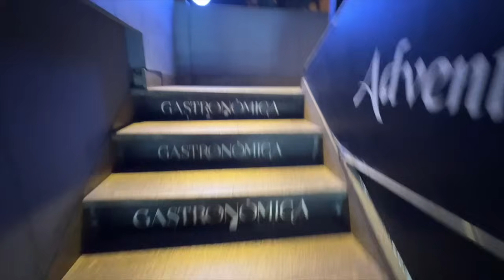My DUTCH Friend's Reaction on Sarojini Nagar Market & Delhi Metro | Ladakh Group Trip Announcement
Meet my friend from Amsterdam. I met Kaya in Ladakh during one of my trips and it instantly felt like we have known each other for years. I invited her to Delhi and stay with me for a few days. So, here I am, hanging out with her and showing her a few of my fav spots in Delhi. Sarojini Nagar is one of the most popular shopping destinations in New Delhi, India. Known for its bustling market and vibrant atmosphere, Sarojini Nagar is a haven for bargain hunters, fashion enthusiasts, and anyone looking for a great deal. The market is famous for offering a wide range of trendy clothes, accessories, footwear, and home decor at incredibly low prices, making it a favorite spot for locals and tourists alike.

Make your dream of visiting Ladakh and experiencing the true beauty of it come true!! Travel to Ladakh with me in Sept 2024. This is going to be my 3rd Group Trip and after successfully completing two trips to Ladakh, I can say that you are going to have a time of your life in Ladakh with me. Register below if you wish to join: